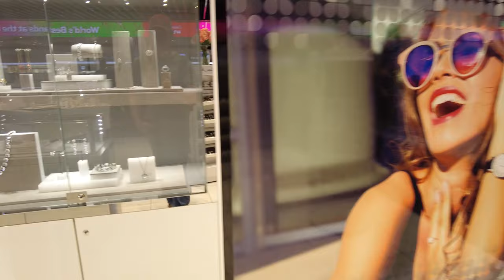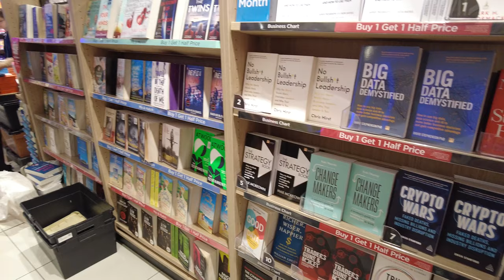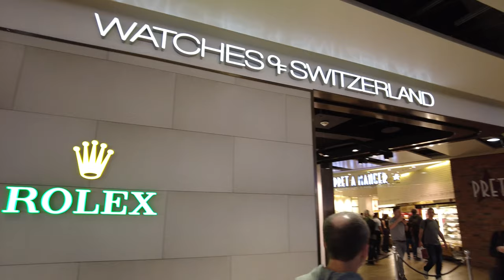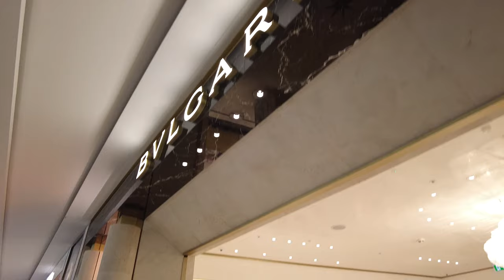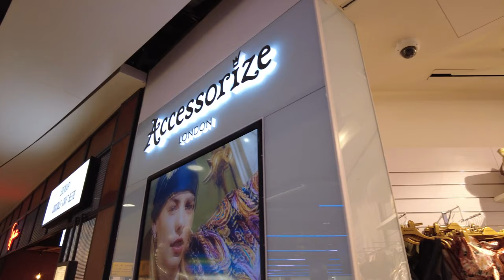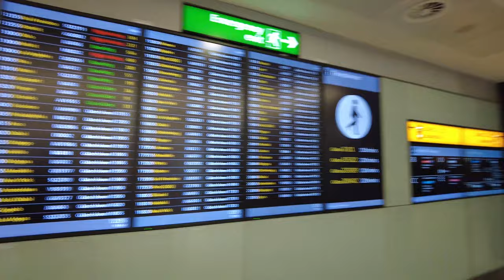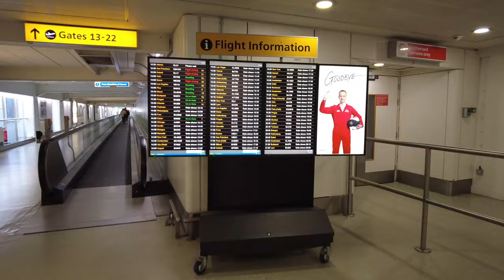London, England 🇬🇧 - Heathrow Airport- 4K Walking Tour in 2022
Heathrow Airport, originally called London Airport until 1966 and now known as London Heathrow, is a major international airport in London, England. With Gatwick, City, Luton, Stansted and Southend, it is the largest of the six international airports serving London. In this video I walk around Terminal 3, checking out all the shopping and walk to the gate area.

Stores Visted :
Accessorize
Boots
Glorious Britain
Harrods
WHSmith
Watches of Switzerland
World Duty Free
World of Whiskies
M·A·C Cosmetics
Caviar House & Prunier
Case